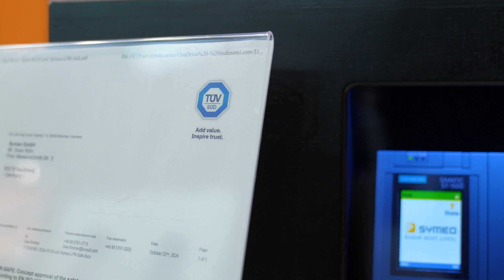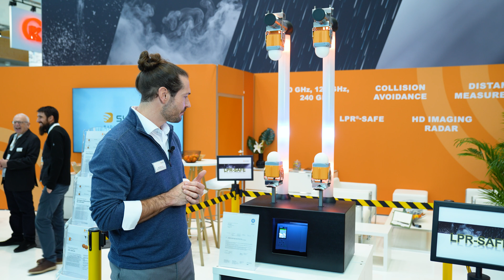LPR®-SAFE Demonstration: SPS 2024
The video shows how the new LPR® SAFE system from Symeo works. A demonstrator is used to display the safe distance measurement of the system following the functional safety standard EN ISO 13849 PLd - for use in safety-critical applications.